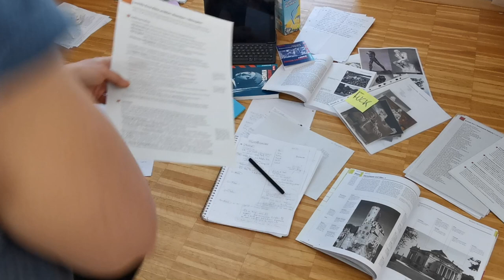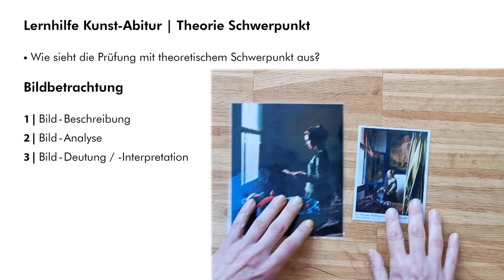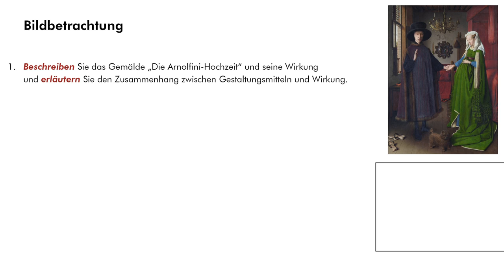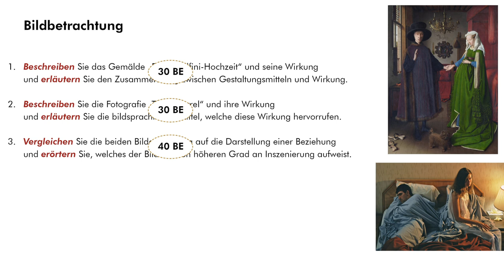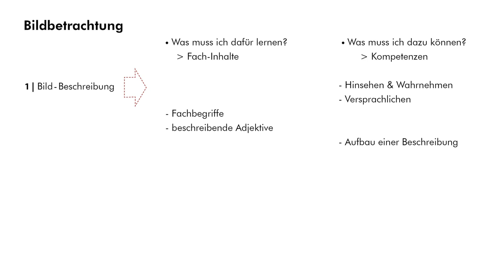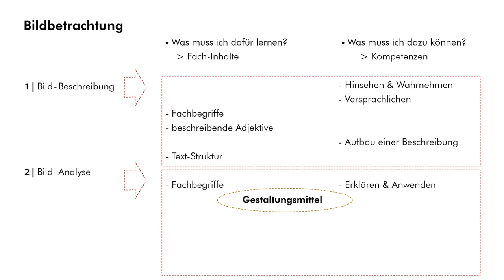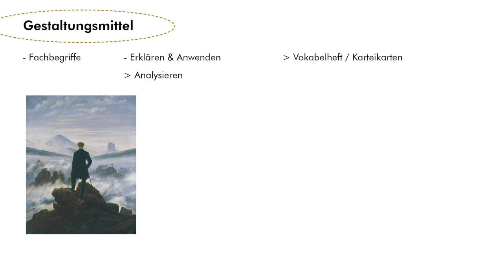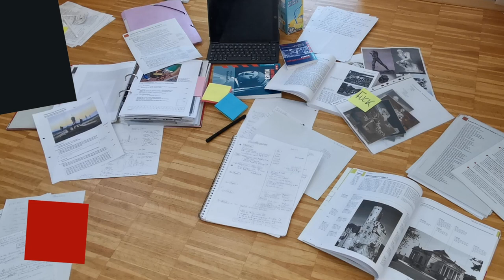Kunst Abi – Lernhilfe Theorie (Bildbetrachtung)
Hier findet ihr eine Lernhilfe für die Aufgabe im Kunst Abitur mit Theorie-Schwerpunkt. Das Video funktioniert daher auch für viele mündliche Prüfungen im Fach Kunst.

Ich erkläre euch hier, was auf euch zukommt, was ihr dafür wissen und können solltet und wie ihr euch darauf vorbereiten könnt. Was ihr hier nicht erhaltet, ist eine Liste mit Dingen, die ihr nur noch auswendig lernen müsst. So läuft das im Kunst-Abi nicht. Ihr sollt nämlich etwas können – und zwar die Methode der Bildbetrachtung. Wenn ihr es drauf habt, a) eine gute und strukturierte Beschreibung zu verfassen und b) eine einigermaßen differenzierte Analyse der Gestaltungsmittel hinzulegen, dann könnt ihr damit schon wirklich viele Punkte für euch einfahren. Wie ihr dafür am besten lernt, das erfahrt ihr hier.

Die zur Vertiefung empfohlenen Videos findet ihr hier:
(Achtung, es gibt jeweils mehrere Teile)